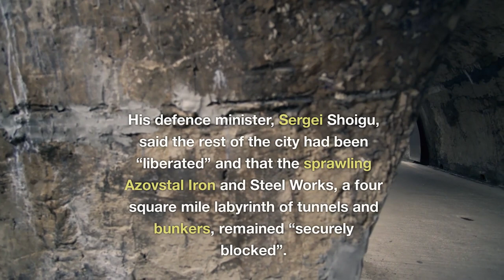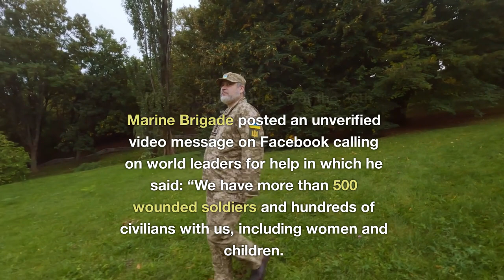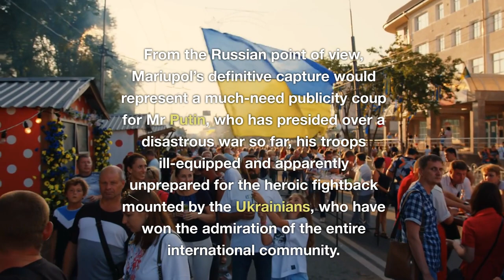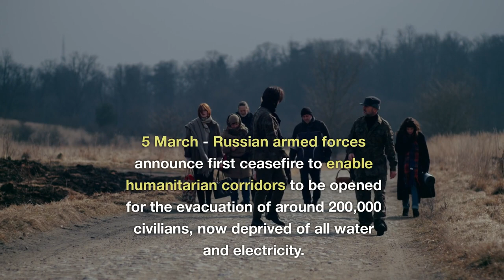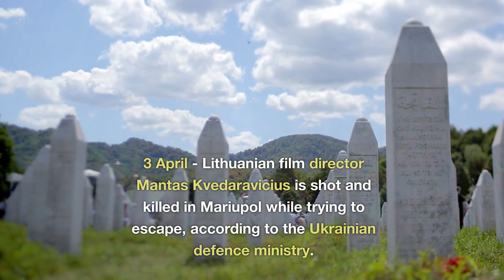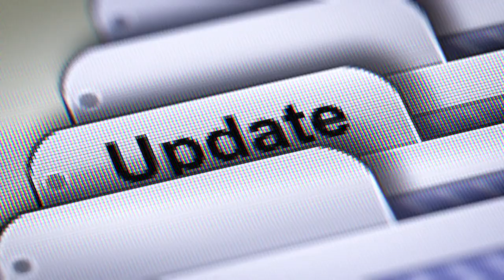"Mariupol Siege: A Gripping Timeline Unfolded"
In this gripping video, we present a detailed timeline of the Mariupol Siege, a significant historical event that unfolded with intensity and turmoil. Dive into the heart of this captivating incident, as we shed light on the key milestones, tragic moments, and ultimate outcomes. From the initial tensions to the escalation of violence, we meticulously follow the events that led to the Mariupol Siege. Gain a profound understanding of the strategic moves, military confrontations, and the impact on the local residents caught in the crossfire. As we progress through this expeditious timeline, witness the bravery and resilience displayed by both the defenders and the invaders. Hear the stories of ordinary people turned heroes in the face of adversity, and experience the tense atmosphere that saturated the city. Our expert analysis delves into the political climate, underlying motivations, and global implications surrounding the Mariupol Siege. Uncover the complex web of alliances, rivalries, and power struggles that contributed to this dramatic chapter in history. Through a captivating visual narrative, we draw on a variety of sources, including firsthand testimonies, on-the-ground footage, and historical context. Immerse yourself in the sights and sounds of Mariupol during this tumultuous period, providing an authentic and vivid account of what transpired. Join us on this unforgettable journey through the Mariupol Siege, as we explore the twists and turns, the moments of jubilation and despair, and the lasting impact it has left on the region and the world. Don't miss out on this compelling video that unravels the Mariupol Siege, offering a keen perspective on this significant event.